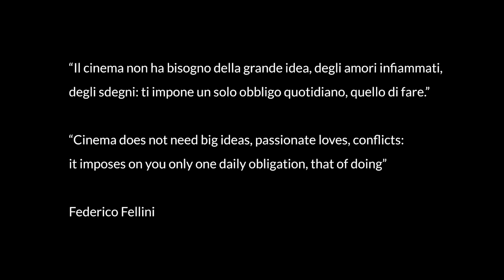FROM ITALY WITH LOVE -Videolezione Vivaldi 1